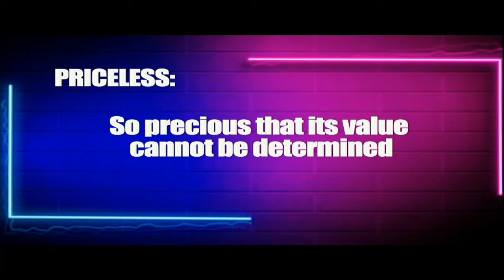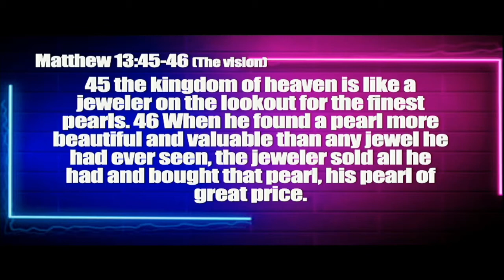Blast from the Past | John Richmond | Covenant Church